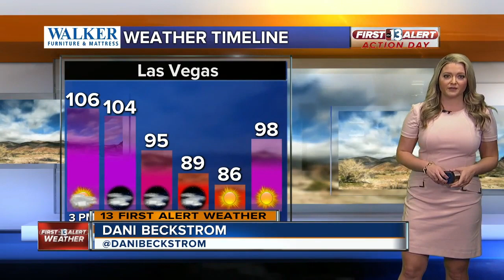13 Action News Latest Headlines | August 26, 4pm